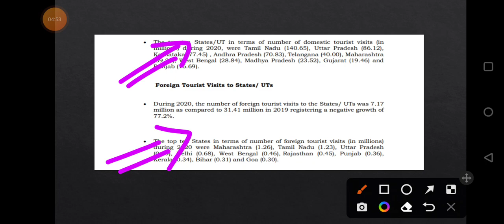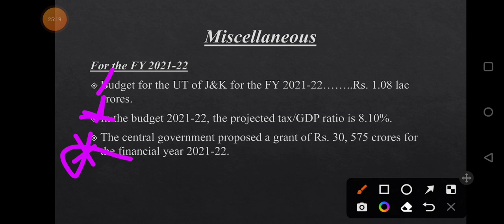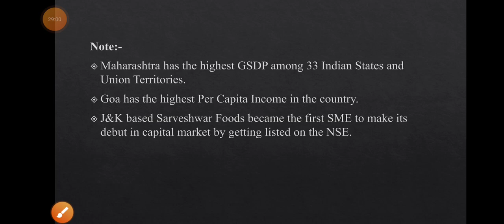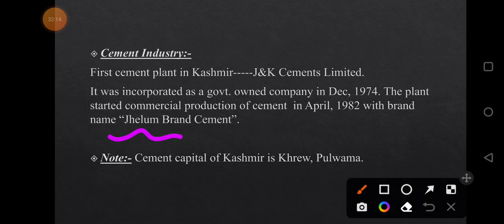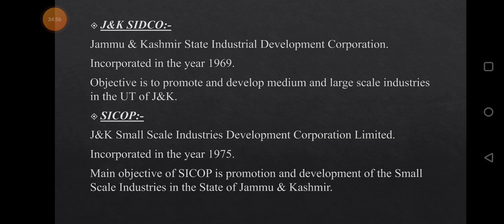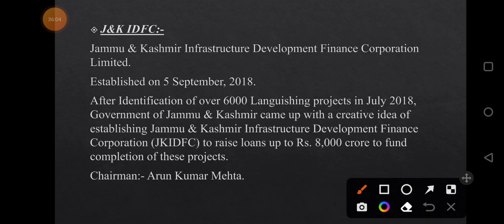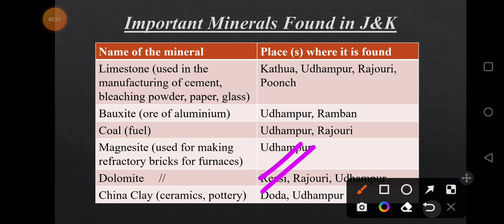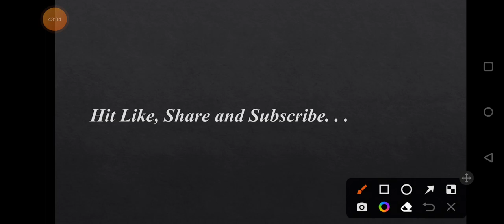|| Lecture-2 || One Shot Video on Economy of J&K || Useful For All JKSSB Exams ||